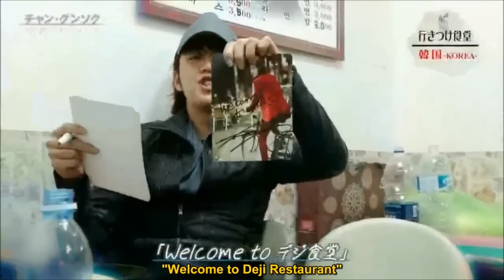JKS & Big Brother at a Game Room